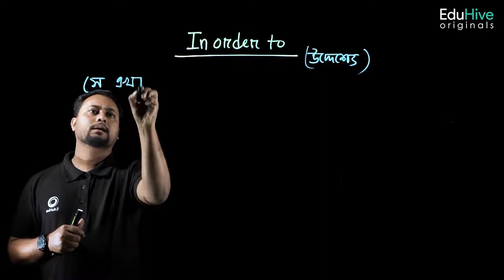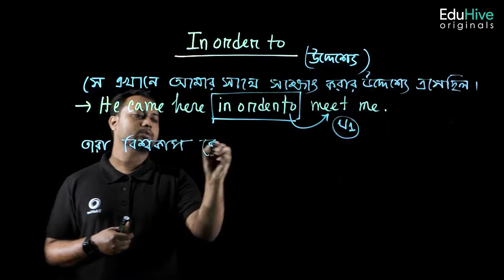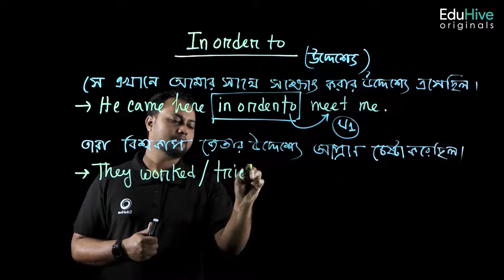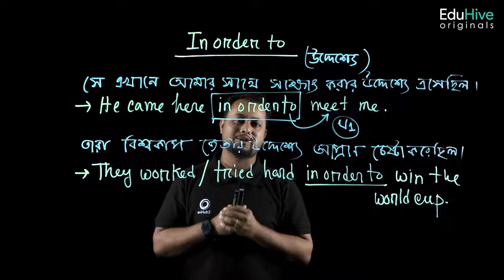Use of ' In Order To ' in English